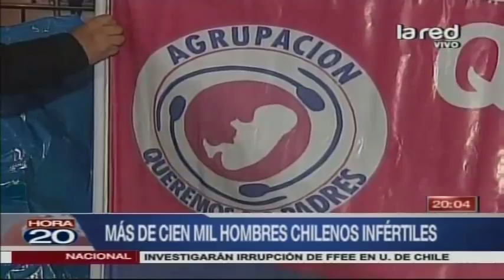"Quieren ser padres" irrumpen en las calles de Santiago